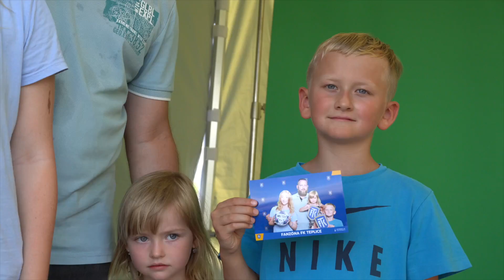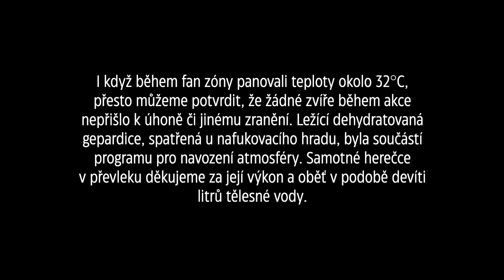Fanzóna před utkání se Spartou (19.8.2023)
🎬 Ještě malý návrat k sobotní fanzóně před zápase se Spartou.